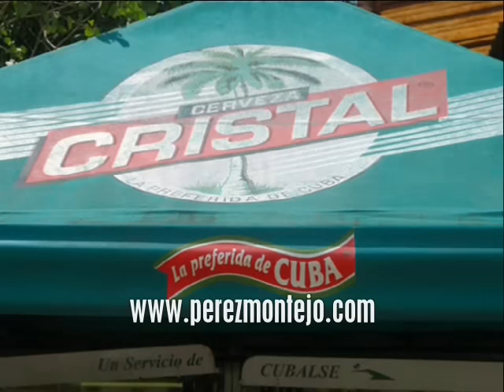Holguin, Cuba No. 17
Video Clip con fotos de la Ciudad de Holguin, Cuba.
Fotos de Carlos Santiesteban.
Music Curtis Miss Pianist - Musicshake